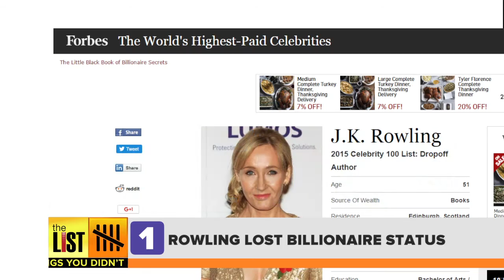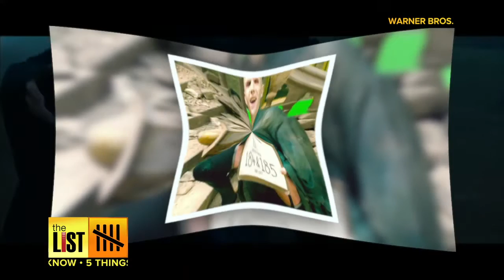5 Magical Things You Didn’t Know About Harry Potter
A whole lot of popcorn is popping right now as lines form for Harry Potter creator J. K. Rowling's Fantastic Beasts and Where to Find Them, but this is actually her screenplay. The Potter movies were written by some American dudes. Bradley Hasemeyer has five more magical things you may not know about Harry Potter.